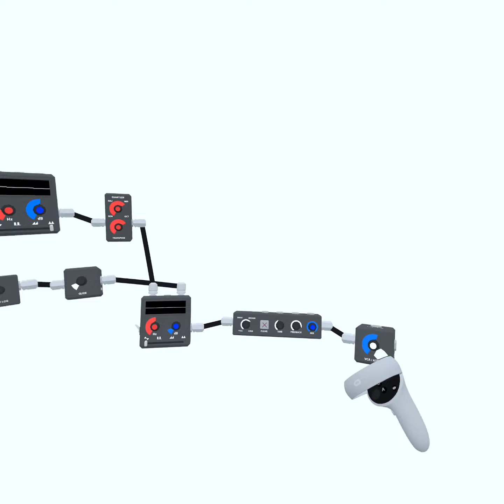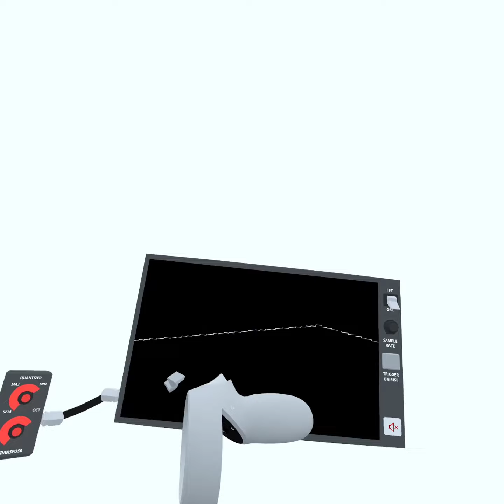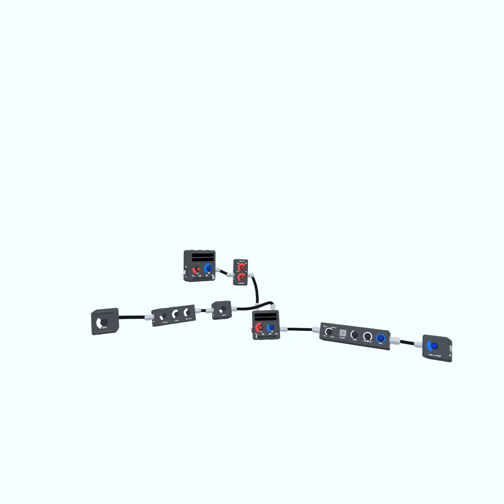OpenSoundLab - Tutorial 6 - Generative Delay Space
OpenSoundLab (OSL) makes modular sound patching three dimensional in a mixed reality experience using Meta Quest's passthrough mode. Patch simple or complex sounds at home, in your studio or in the field. Learn the foundations of creative sound work through video tutorials that are placed right within your patch.

The project received generous funding by an educational grant of the University of Applied Sciences and Arts Northwestern Switzerland (IDCE FHNW). OSL is a fork of Logan Olson's SoundStage VR. Source codes and binaries are available on GitHub and via opensoundlab.org.